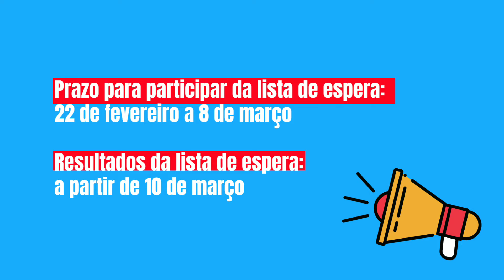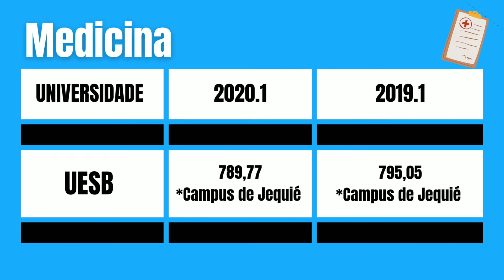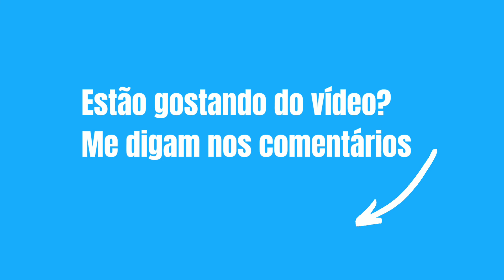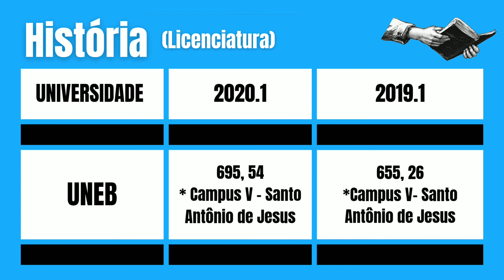SISU BAHIA | NOTAS DE CORTES DA UNEB & UESB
Olá, gente!
No vídeo de hoje vocês acompanham algumas notas de cortes da UNEB & UESB das edições anteriores do Sisu.
Vocês gostariam de uma parte 2 desse vídeo? Me digam nos comentários.